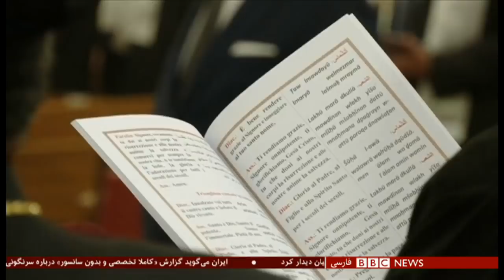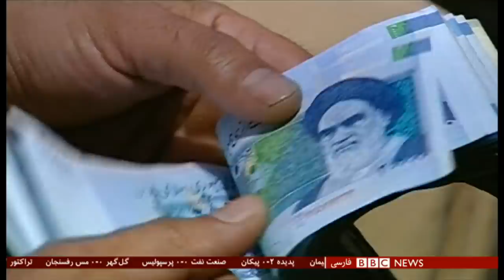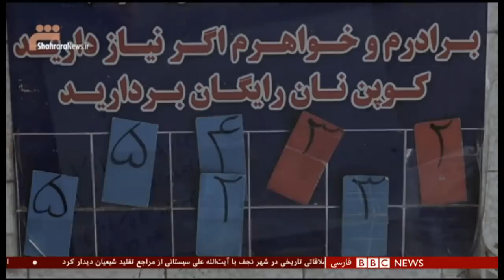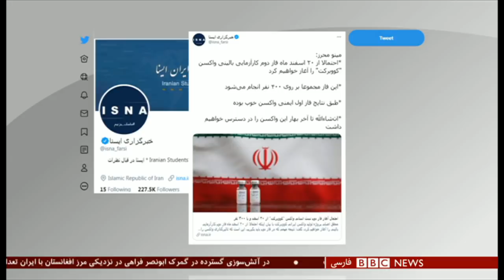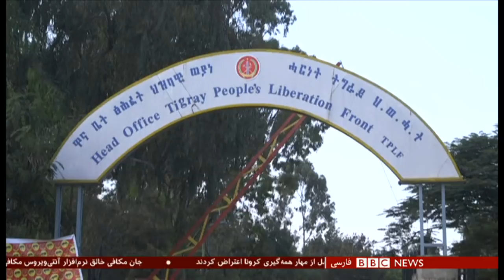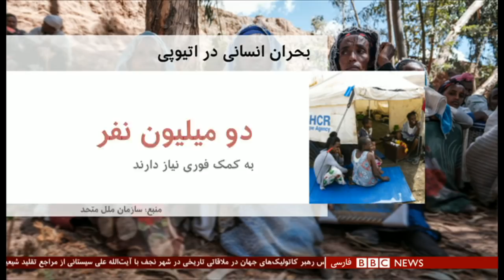صف‌های طولانی و گرانی، مردم ایران چطور به استقبال سال نو می روند؟ شصت دقیقه ۱۶ اسفند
در ایران، گرانی میوه و خوراکی‌ها در آستانه سال نو، فشار معیشتی بر مردم را دوچندان کرده است. بی‌نظمی در عرضه مرغ و روغن نباتی هم باعث شده جلوی مراکز توزیع، صف‌های طولانی شکل بگیرد. در این شرایط، دولت وعده داده که قیمت‌ کالاهای پرمصرف عید، تعدیل خواهد شد.